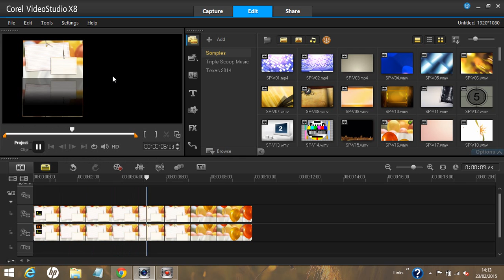flowing pic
quick attempt at a "cover flow" following a tutorial on the Corel User to User forum